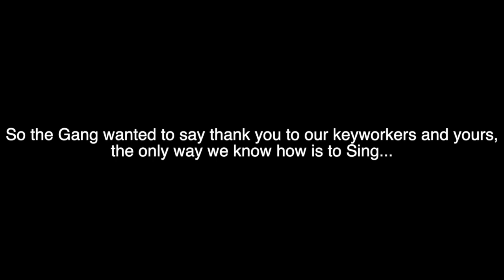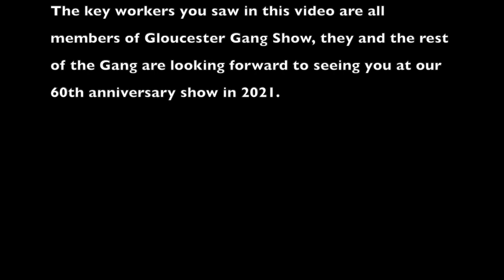Gloucester Gang Show Sing 2020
Gloucester Gang Show have got together virtually over lockdown to bring you something special to celebrate all our key workers.